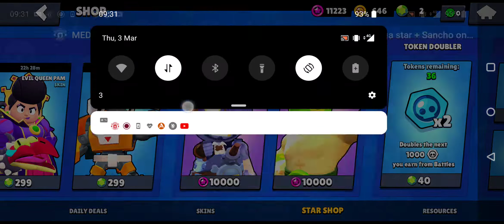Brawl Stars Random Gameplay #294 - epic